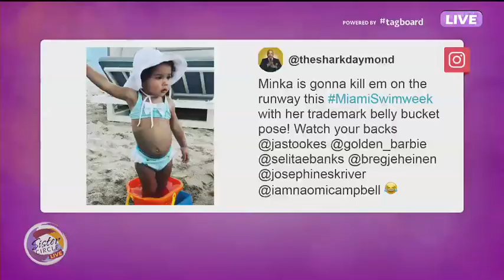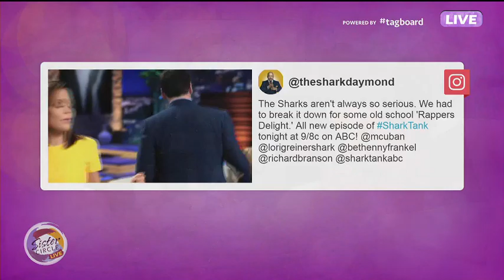Sister Circle Live | Damon John shares his Secrets of Success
Damon John came by to talk about his about his book "Rise & Grind" and put us on to some MAJOR KEYS!!